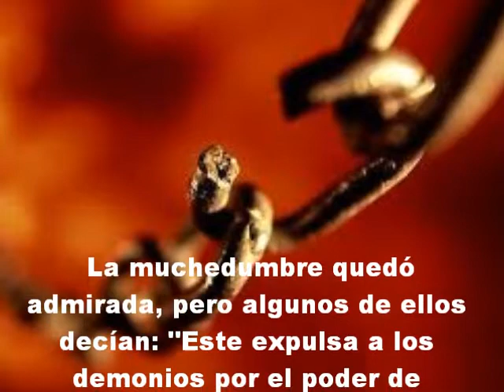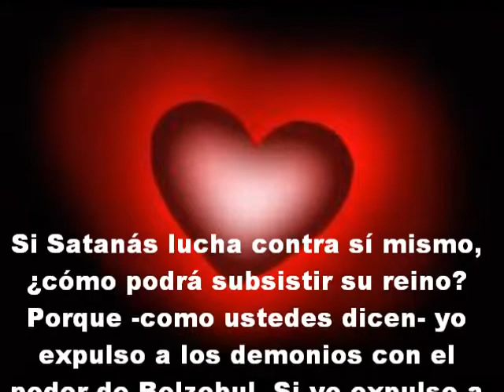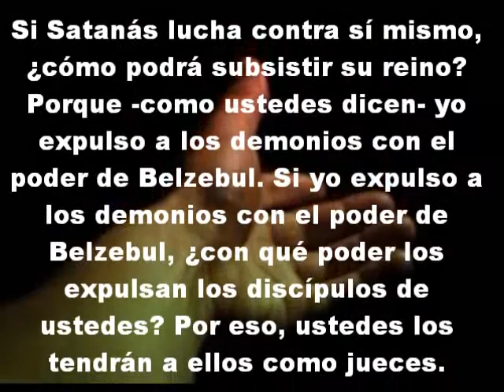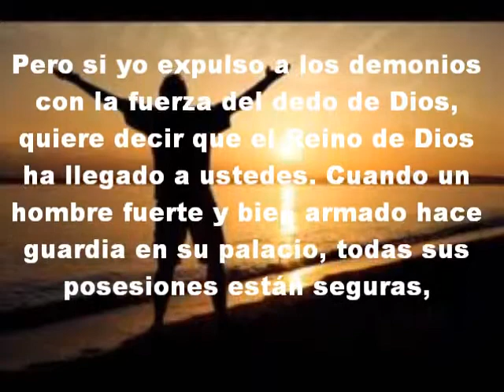Jueves de la Tercera Semana de Cuaresma-7 de Marzo 2024-B-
Había un grupo de personas que no le querían y trataban siempre de interpretar las palabras de Jesús y también sus comportamientos, de forma distinta, contra Jesús.

Algunos por envidia, otros por rigidez doctrinal, otros porque tenían miedo que vinieran los romanos y les masacraran; por muchos motivos trataban de alejar la autoridad de Jesús del pueblo y también con la calumnia: Si echa los demonios es por arte de Belzebú, el príncipe de los demonios. Le ponían delante de una trampa para ver si caía.

Por ello hay que saber discernir las situaciones: es decir, lo que viene de Dios y lo que viene del maligno que siempre trata de engañar, de hacernos elegir un camino equivocado. El cristiano no puede estar tranquilo con que todo va bien, debe discernir las cosas y mirar bien de dónde vienen y cuál es su raíz.

En un camino de fe las tentaciones vuelven siempre, el mal espíritu no se cansa nunca. Cuando el demonio ha sido expulsado tiene paciencia, espera para volver y si lo dejas entrar se cae en una situación peor. De hecho, antes se sabía que era el demonio que atormentaba. Después, el Maligno se ha escondido, viene con sus amigos muy educados, llama a la puerta, pide permiso, entra y convive con el hombre, su vida cotidiana y, juega y juega, da las instrucciones. Con esta modalidad educada el diablo convence para hacer las cosas con relativismo, al tranquilizar la conciencia. Anestesiar la conciencia. Y esto es un gran mal. Cuando el mal espíritu consigue anestesiar la conciencia, se puede hablar de una verdadera victoria suya, se convierte en propietario de esa conciencia. (Cf Homilía de S.S. Francisco, 9 de octubre de 2015, en Santa Marta).